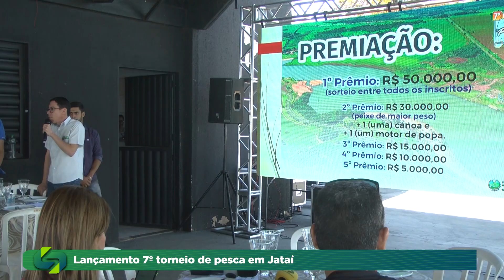Jataí: 7º torneio de pesca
A prefeitura de Jataí lançou a programação do sétimo torneio de pesca do município.